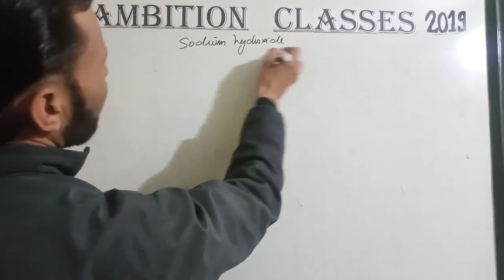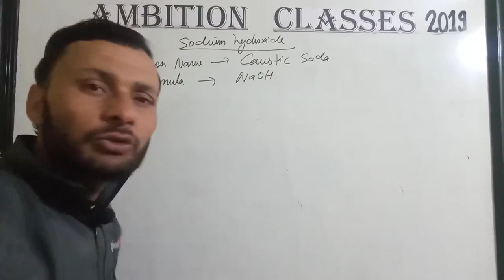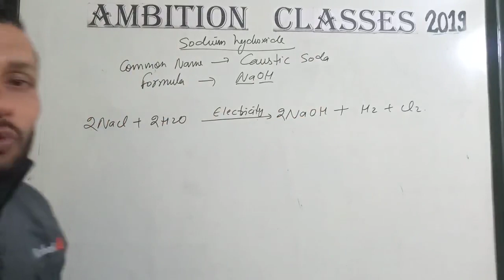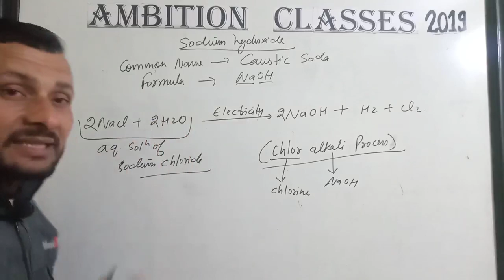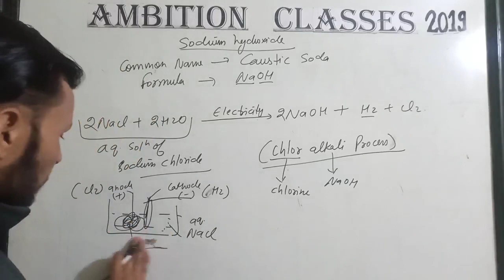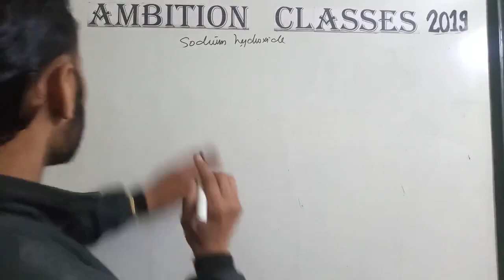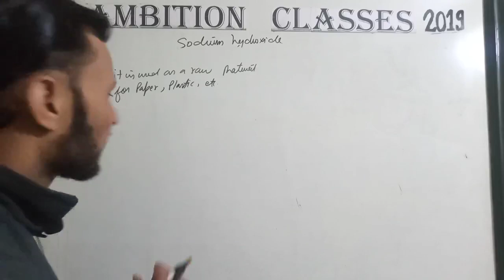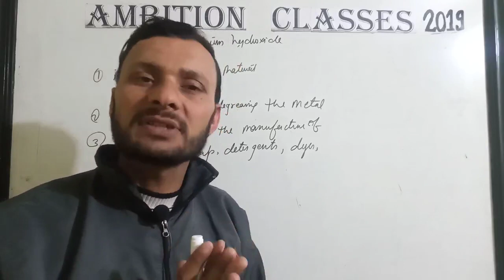Sodium Hydroxide Concept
To join WhatsApp group click below link :-